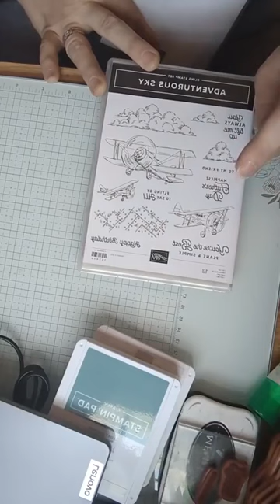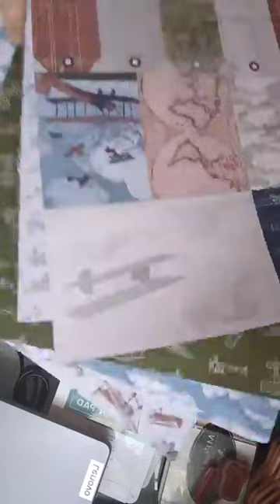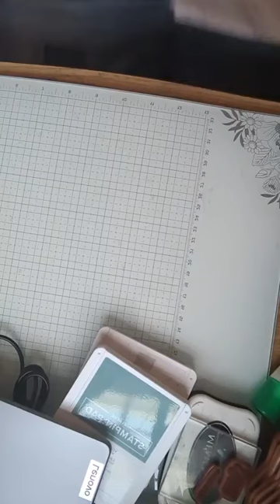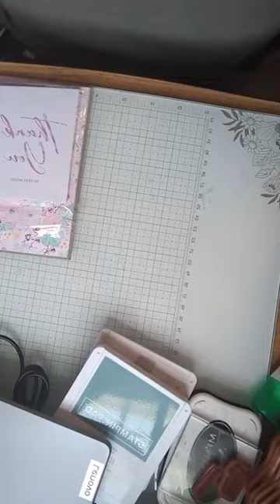2024 2025 Annual Catalog Pre Order Unboxing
Angel Shaver, Stampin' Up@®  Independent Demonstrator shares an unboxing on her pre-order from the Stampin' Up!® 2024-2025 Annual Catalog.